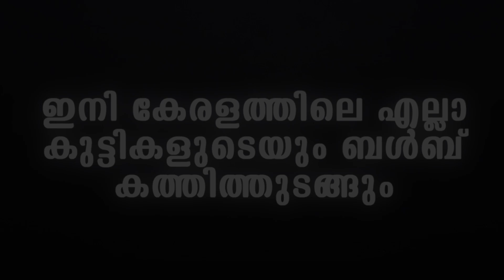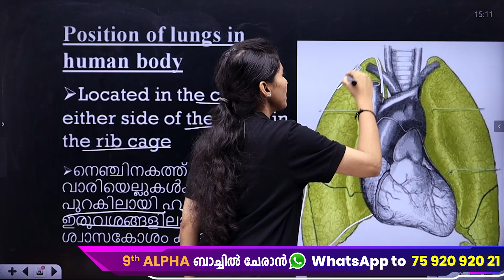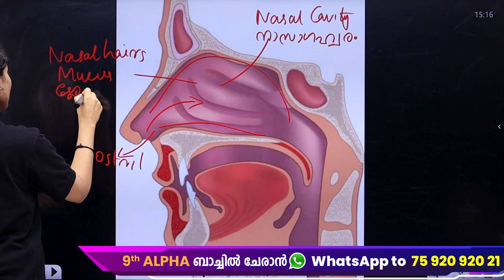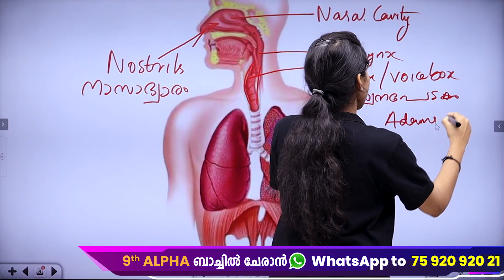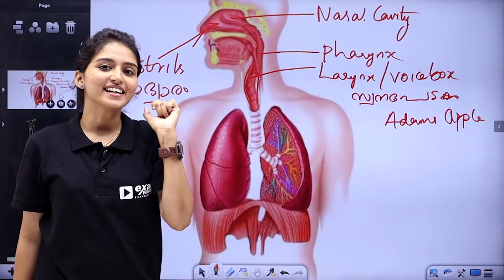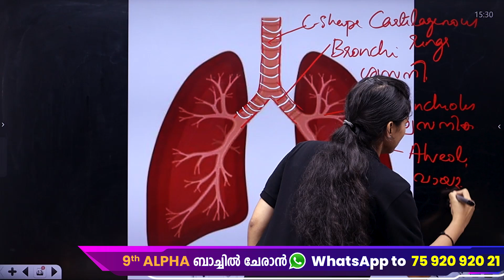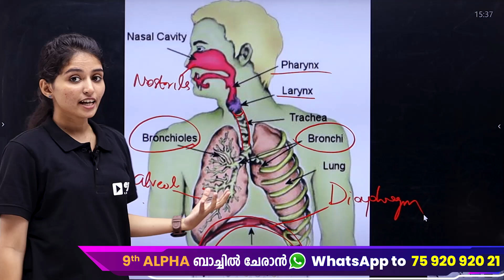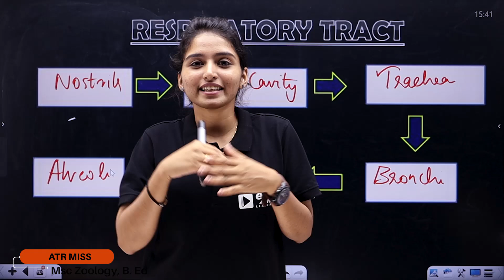Class 9 Biology | Breathing for Energy | Respiratory System | Exam Winner